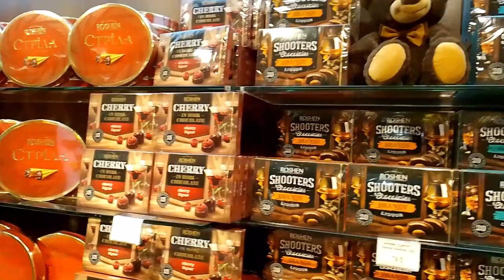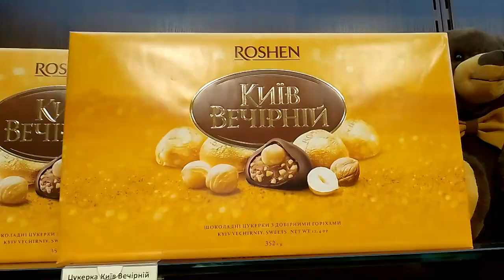TOUR OF A ROSHEN SWEET SHOP, KYIV, UKRAINE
Free tours Kiev with Natalia
HELLO! MY NAME IS NATALIA. I AM THE BEST ENGLISH INTERPRETER & CERTIFIED TOUR GUIDE BASED IN KYIV, UKRAINE

Please DONATE ANY AMOUNT YOU THINK APPROPRIATE TO HELP ME CONTINUE MAKING SUCH VIDEOS

PLEASE note that video-making takes a lot of time and effort!

To get an idea, book my FREE TOUR OF CENTRAL KYIV!
I also offer services of a personal assistant and interpretation services (Eng/ Ukr/ Rus).

I OFFER:
- Free Tour of Central Kyiv/Kiev
- Free Tour of Kyiv Pechersk Monastery (LAVRA) plus a Visit to the Monastery Catacombs - No.1 attraction of Ukraine! Tour exclusion: official Ukrainian tour price (12 euros per 2 persons)
- Free Tour of Kyiv's MONTMARTRE